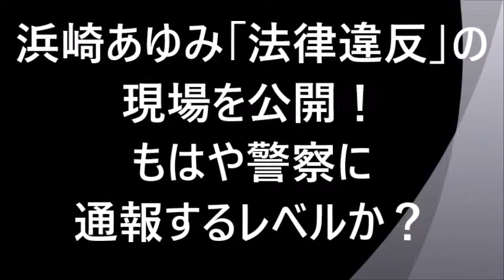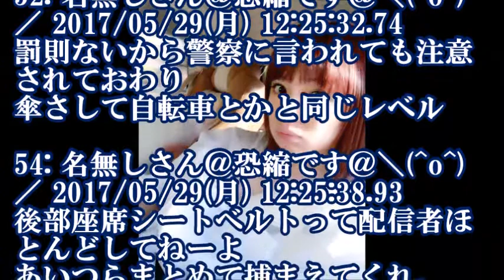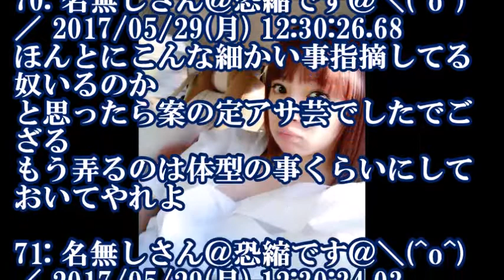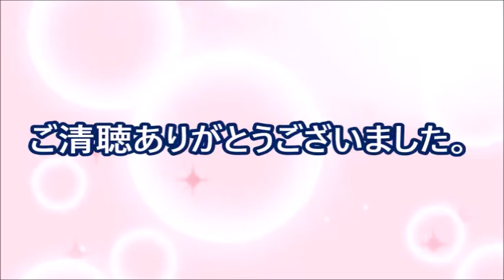浜崎あゆみ「法律違反」の現場を公開！もはや警察に通報するレベルか？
浜崎あゆみが「ノーブラで走り回る」!?　SNSで“○首ポッチ”透けて見える写真公開！衝撃

【太った】浜崎あゆみさん、2017年現在とんでもない姿に！！！一体何が？【ｍステ】